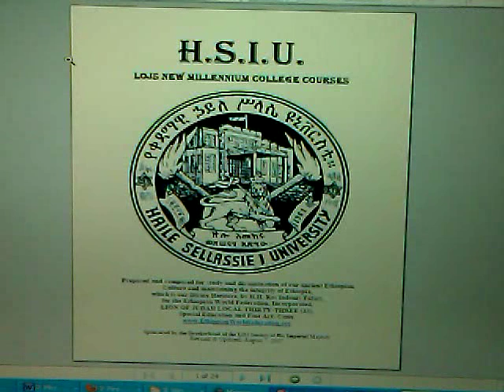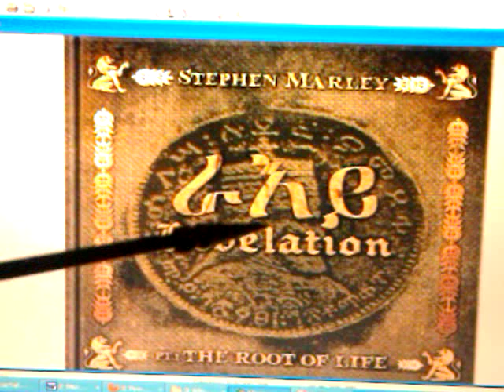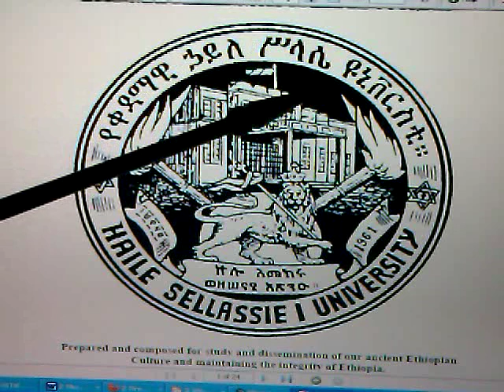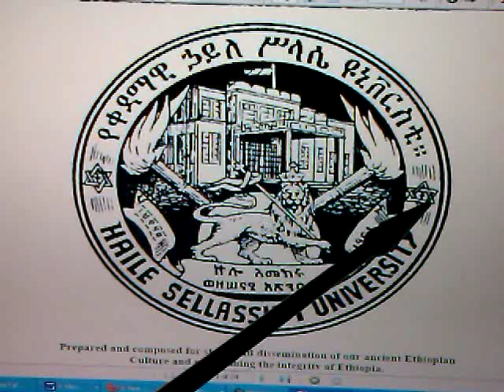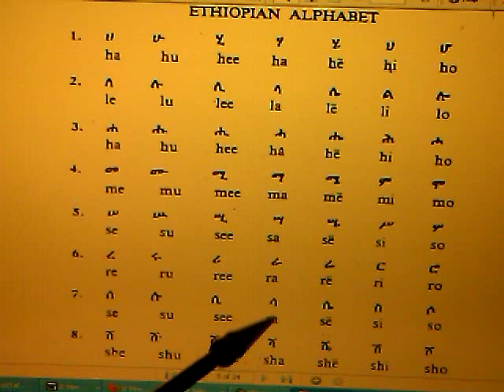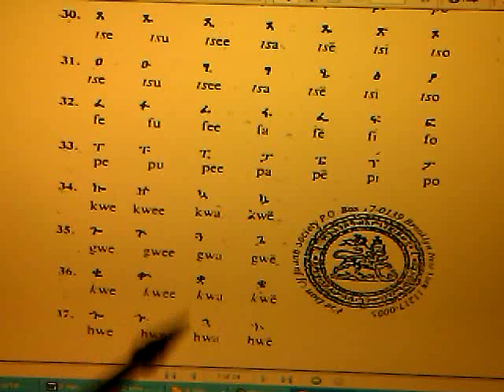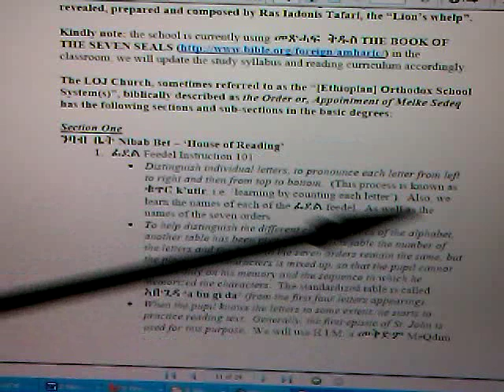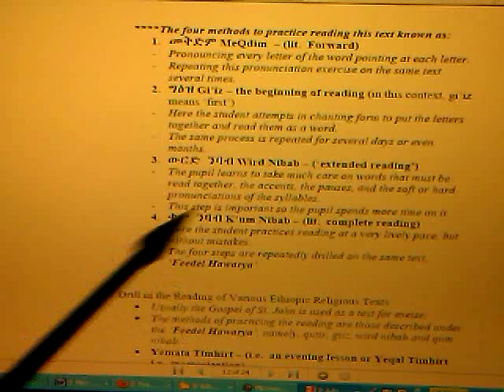RASTAFARI AMHARIC LITERACY & HAILE SELASSIE I University (HSIU): LOJS N'bab Beyt pt1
RASTAFARI AMHARIC LITERACY & HAILE SELASSIE I University (HSIU): LOJS N'bab Beyt pt1 based upon RASTAFARI SABBATH RSS#47 RE'EH & RA'IY Revelation Album by Steven Marley Ethiopian-Hebrew Orit/Torah portion feat. voice of Ras Iadonis Tafari/ Wendim Yadon

 Jah people "Torah (Literary Series)" Orit RSS#47 Ra'iy Re'eh "Jesus Christ" Ethiopian Revelation "Rastafari Movement (Religion)" Word activated Beta Israel Blessings "Lion of Judah Society (Organization)" Amharic Bible Hebrew "RSS (File Format)" "Hebrews (Ethnicity)" curses "Hebrew Language (Human Language)"

 Jah Sabbath people "Torah (Literary Series)" Devarim Orit Ze-Dagim RSS#47 Ra'iy Vision Re'eh "Jesus Christ" Revelation "Rastafari Movement (Religion)" Word activated Beta Israel Blessings "Lion of Judah Society (Organization)" Amharic Bible Hebrew "RSS (File Format)" Ethiopian "Hebrews (Ethnicity)" "Hebrew Language (Human Language)" curses